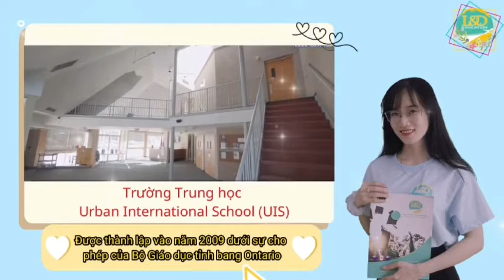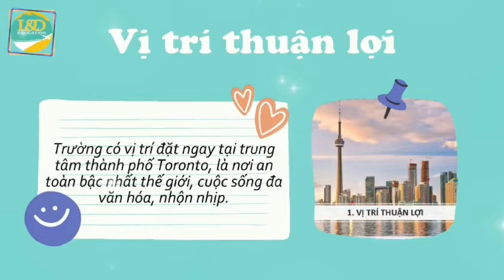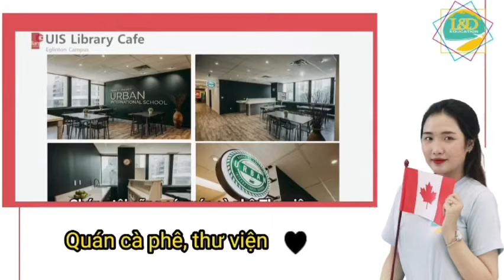Những lí do bạn nên chọn Du học Phổ thông tại Trường Trung học Urban International School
Nên đi du học bậc phổ thông tại Canada luôn là mối bận tâm rất lớn với nhiều bậc phụ huynh cũng như các bạn học sinh
+ Vì khi du học đòi hỏi các bạn học sinh phải biết tự lập, tập thích nghi với văn hóa, ngôn ngữ và thời tiết tại một nơi hoàn toàn xa lạ mà không có gia đình bên cạnh quả thật là điều khó khăn.
+ Tuy nhiên tìm hiểu về chương trình du học phổ thông tại Canada, chắc chắn quý phụ huynh và các bạn học sinh sẽ cảm thấy nhẹ nhàng với những lợi ích của chương trình mang lại.
+  Đặc biệt, du học phổ thông tại Canada, bạn hoàn toàn được miễn phí 100% chi phí và cam kết đồng hành cùng bạn suốt thời gian học tập tại Canada.